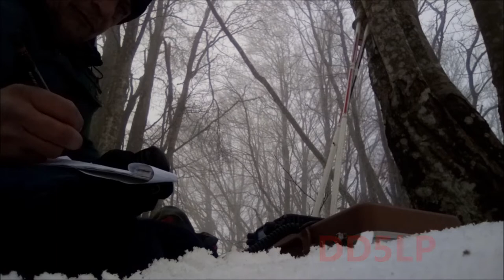SOTA I-ER309 Monte Pelpi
SOTA
QRP
Monte Pelpi